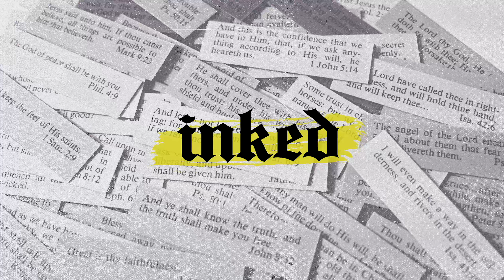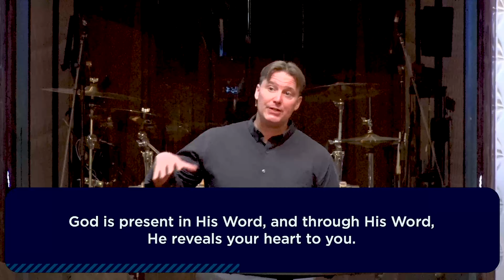Inked | Part 3: It's Alive | Casey Scott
There has been more ink spilled writing about the Bible than any other book in history. But when everything is said and done (and written!), the ink of the sacred text matters way more than the ink used to write about it. This series is designed to help us understand how we got the Bible, it’s purpose, and God’s ultimate goal of writing His Word on our heart.
The Whole Community Whole In Christ. This is the vision of Chapel Rock Christian Church, led by Pastor Casey Scott, based in Indianapolis, Indiana.